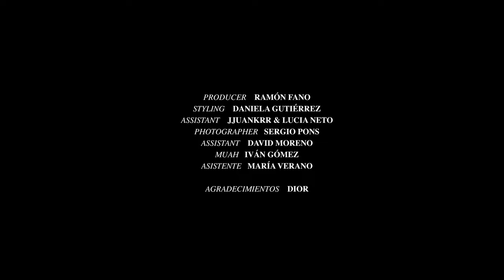Maria Pedraza x Neo2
Publicado en el número primavera verano 2023 de Neo2

Vídeo: BORJA RESPAL para THE FEELMS
Fotografía: SERGI PONS
Realización: DANIELA GUTIÉRREZ
Entrevista: RODRIGO DÍAZ RUSSIAN
Maquillaje & Peluquería: IVÁN GÓMEZ
Producción & Editor: RAMÓN FANO
Asistente Fotografía: DAVID MORENO de Q17
Asistente Muah: MARÍA VERANO
Asistentes Estilismo: JUANKR CATALÁ + LUCÍA NETO
Plató: Q17 Madrid
Moda: DIOR Primavera Verano 2023
Agradecimientos: VIEW MANAGEMENT